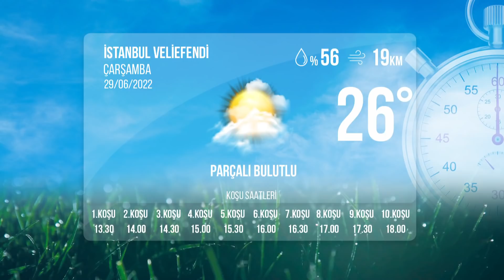İstanbul İdman Pisti 29/06/2022 Çarşamba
tjktv idmanpisti istanbulidmanpisti 29 Haziran 2022 Çarşamba günü İstanbul'da start alacak safkanların idman pisti görüntüleri.

Bölümler
00:00 İdman Pisti
00:26 1.Koşu
02:39 2.Koşu
05:07 3.Koşu
06:57 4.Koşu
08:00 5.Koşu
11:10 6.Koşu
14:06 7.Koşu
16:00 8.Koşu
18:10 9.Koşu
21:07 10.Koşu